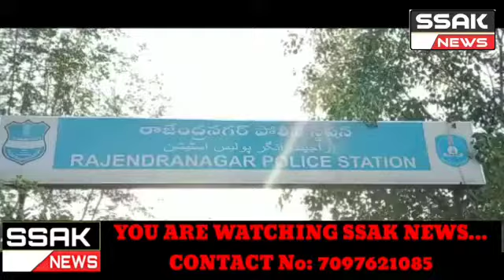Breaking News..Hyderabad mein ek Nayi Leher Jhute Naam se Khana Book karakar Zomato Delivery Boys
ko kiya Jaraha hai Parashan Rajendernagar Police Station Limits.